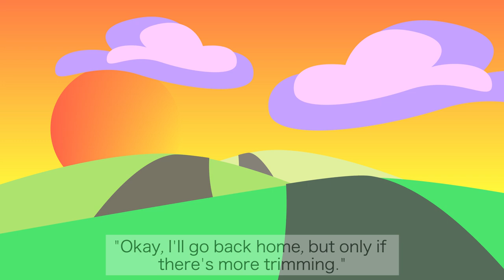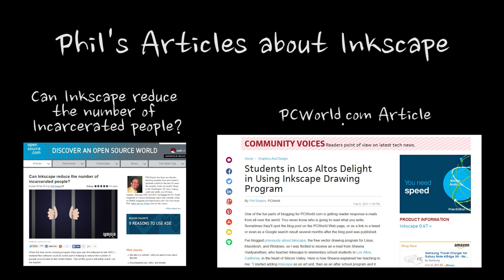The Story of Tommy Trimble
A whimsical story, drawn using Inkscape and animated using Animatron.com

Bonus links -

Can Inkscape reduce the number of incarcerated people?

Students in Los Altos Delight in Using Inkscape Drawing Program

Other animated and narrated children's stories

The Great Ping Pong Ball Experiment

An Ordinary Mother

The Ice Cube Club

Why I Love Inkscape Drawing Program (2007 promo video I made)

[Important environmental note - This story was originally written in the early 1990's, before I had an awareness of the harmful air polluting effects of gas air trimmers.  Today, I would much prefer people buy electric trimmers -- including Tommy Trimble.]

 “You can't use up creativity. The more you use, the more you have.”
― Maya Angelou